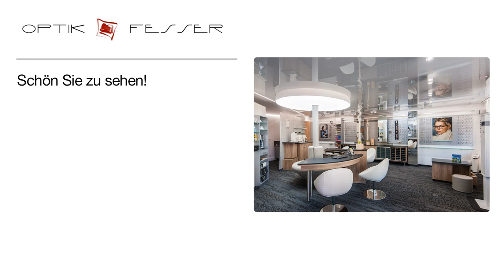Optik Fesser | Augenoptikergeschäft in Straubenhardt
Optik Fesser
Hauptstraße 97
75334 Straubenhardt